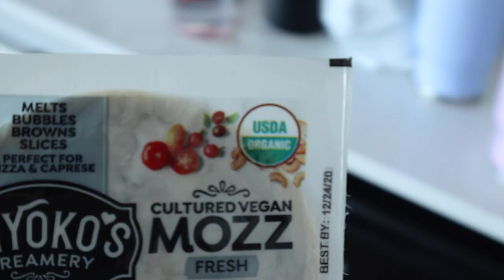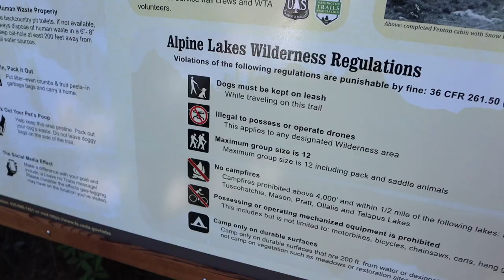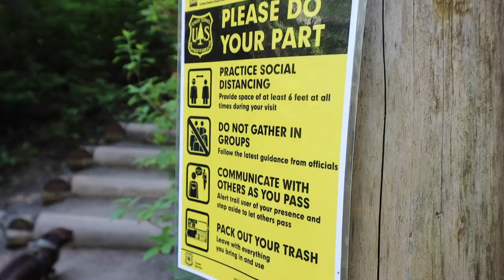Valió la pena!! raque late vlogs 2020